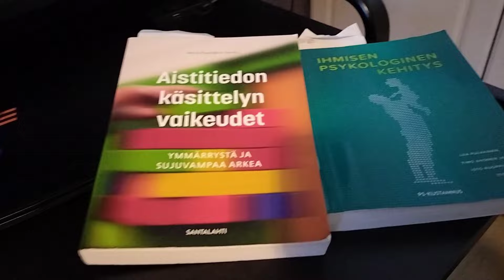KuPS torijuhlat 23.10.2024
KuPS tori juhlat sekä jatkobileet